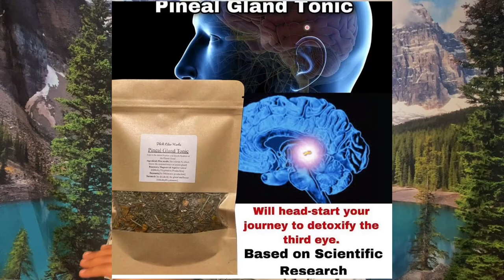1st Step to Becoming More in Tune with the Spiritual Realm (Other Than Keeping Torah)